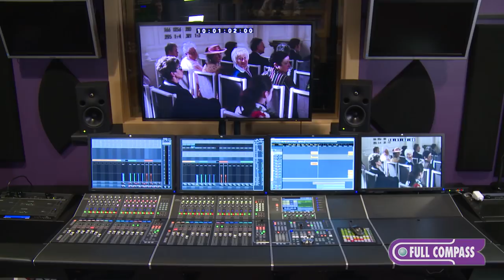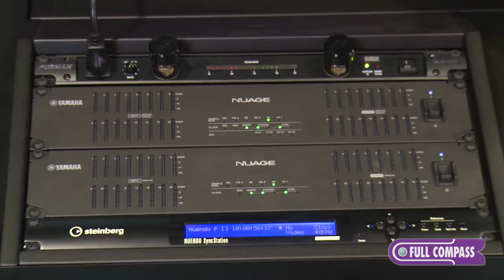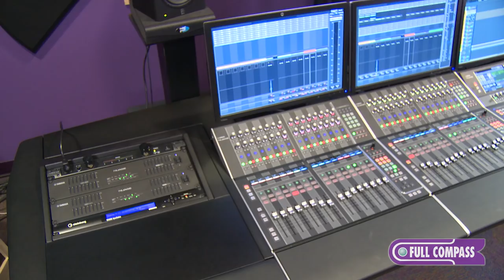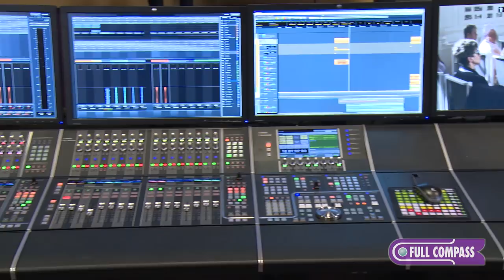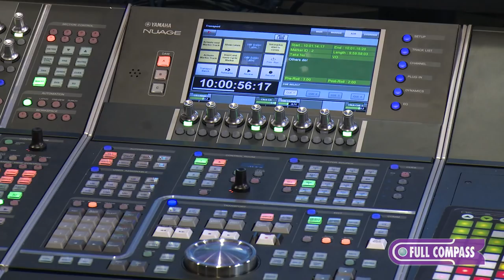Yamaha Nuage System – Modules & Applications Overview | Full Compass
Digital audio workstations, controllers, interfaces: professional post-production capabilities can only be realized when all components work together in perfect harmony. Nuage Integrated Audio Production System brings it all together in a collaboration that defines new standards of quality and workflow efficiency for virtually every aspect of the production process. Yamaha control and interface hardware seamlessly integrates with Steinberg Nuendo DAW software in a purpose-built system that offers unprecedented productivity and flexibility as well as premium audio quality.

Discerning engineers and artists who already depend on the sonic quality and intuitive workflow of Steinberg's native-processing Nuendo DAW will be pleased to learn that Nuendo 6, included with Nuage, takes that performance to a new level. And for maximum system versatility the dedicated Yamaha control surface and audio interface hardware is modular, so you can easily create a custom configuration that ideally matches your application.